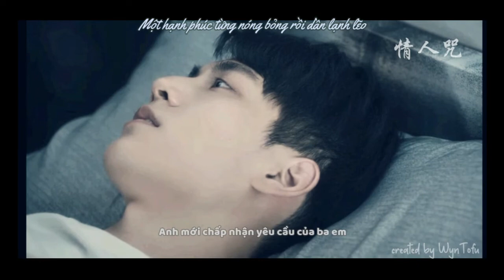[Vietsub] Cao Sĩ Đức | Lâm Tử Hoành - Trước khi ôm lấy phải biết học cách rời xa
Một chiếc video bày tỏ sự đau xót cảm thương sâu sắc dành cho anh nhà từ một thành viên nhà nội T.T
Một chút cảm hứng bất chợt khi nghe lại một bài hát cũ: Tình nhân chú (情人咒) - A Vân Ca & Úc Khả Duy (阿云嘎 & 郁可唯)
Với rất nhiều yêu thương dành cho Lâm Tử Hoành (林子閎)